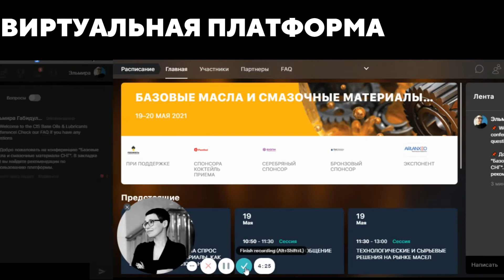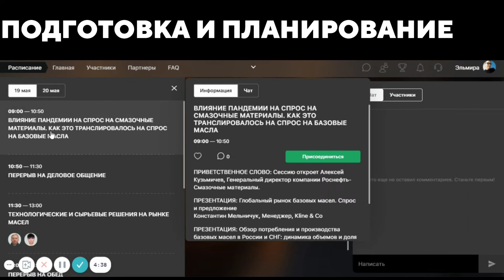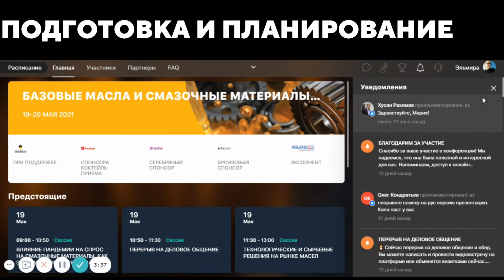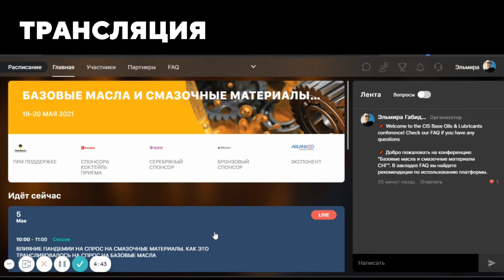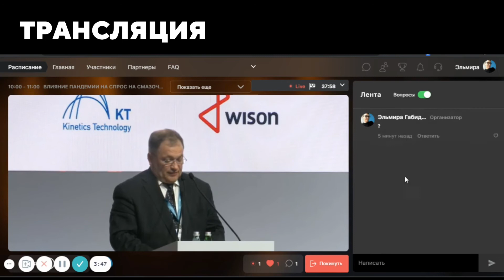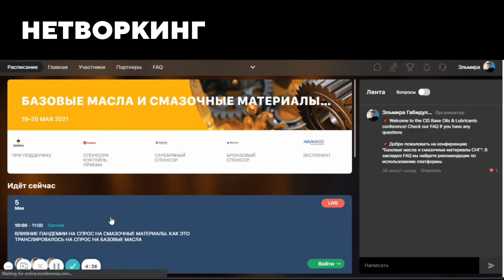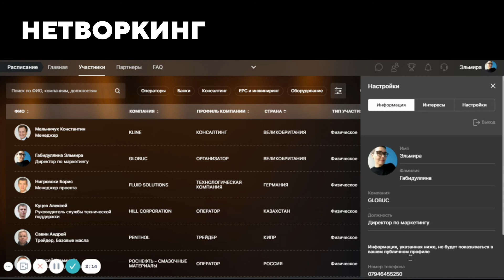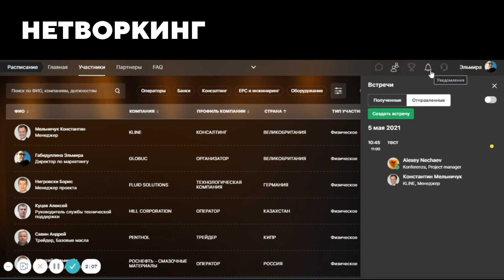Виртуальная платформа конференции